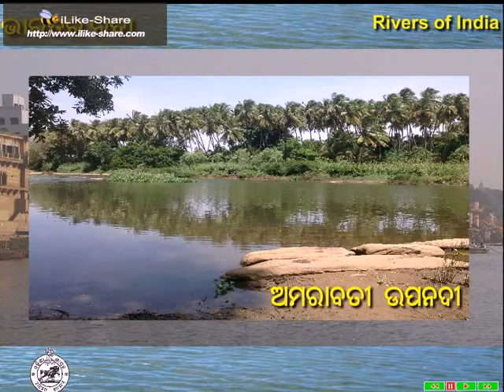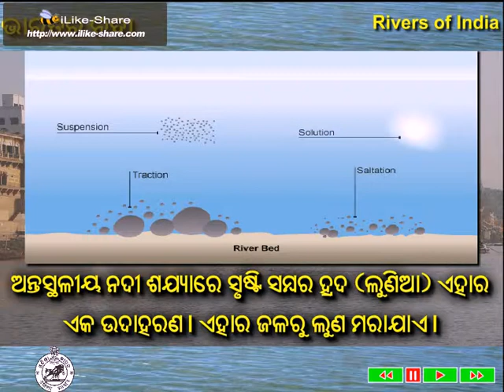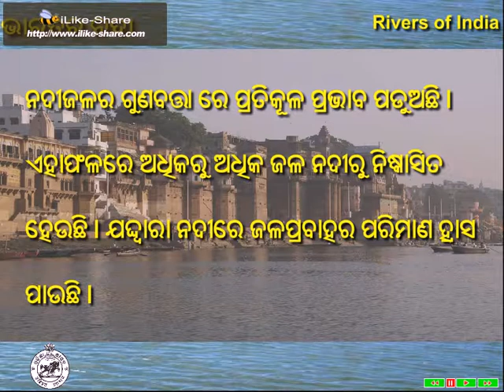CLASS IX SSG CH02 NADI PART 05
FREE STUDY MATERIAL FOR ODIA MEDIUM CLASS IX STUDENTS OF BSE ODISHA